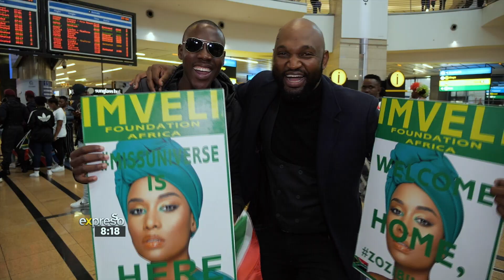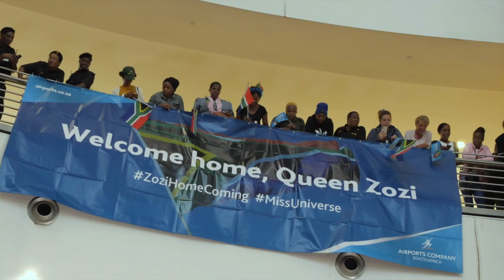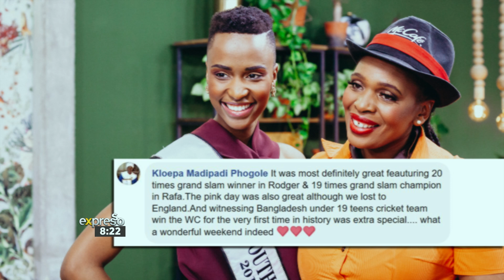Mzansi gives Miss Universe Zozibini Tunzi a rousing welcome home!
Mzansi has been waiting with anticipation for our celebrated reigning Miss Universe, Zozibini Tunzi, to come home so we can shower her with the love and pride we feel! The day finally arrived this past Saturday, and Kuhle Adams was there to capture all the action!